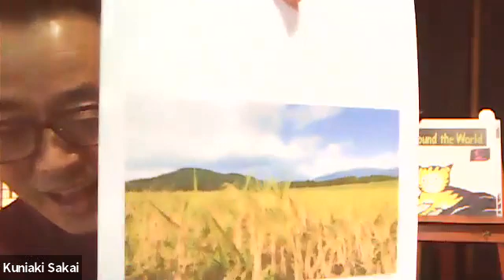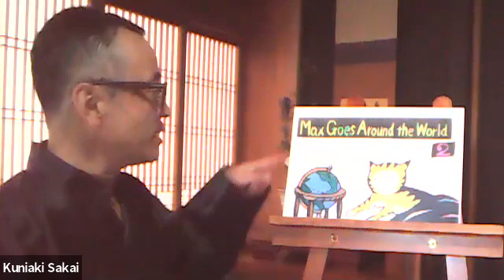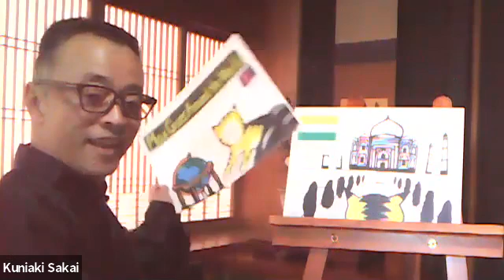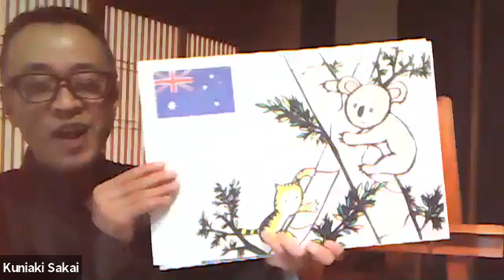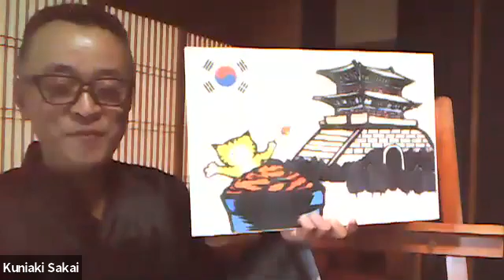12 November 2020